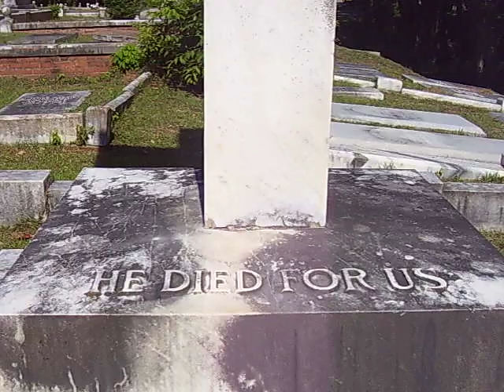Frances Wicks Memorial: A Sculpture of Jesus on the Cross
This memorial for Mrs. Frances Adelia Wicks (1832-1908), a sculpture of Jesus hanging on the Cross, is in the St. Joseph's Catholic Section of Rose Hill Cemetery in Macon, Bibb County, Georgia.